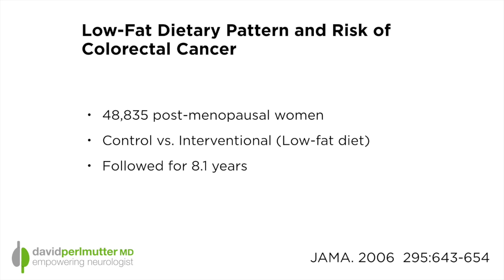Dietary Fat Colon Cancer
Day in and day out I'm telling my patients you've got to eat more fat
and occasionally somebody might say "Well gee might that increase my risk for something like colon cancer?" and the answer is, it will not. As a matter fact according to the Journal of the American Medical Association it has no bearing on a person's risk for colon
cancer.  Let's take a look at the studies. Here's one published in the Journal American Medical Association back in 2006. Close to 50,000 women they were actually given a low fat diet (some of them) and the
others were not given a low fat diet, they were followed for about 8.1 years and interestingly there is a slight increased risk for colon cancer in the group that actually ate the low fat diet compared to those who ate higher levels of fat.  So the point is dietary fat is a good thing for you and is not associated with increased risk
for colon cancer or breast cancer for that matter but
importantly you've got to remember that we're not
talking about all fats, we're not talking about trans fats. Those have got to be eliminated but increase your consumption of good fats things like olive oil, nuts, seeds, wild fish, if you want to eat beef
make it grass-fed beef.  Fat is your friend, it's good for your
brain, it's good for your immune system and good for your heart.